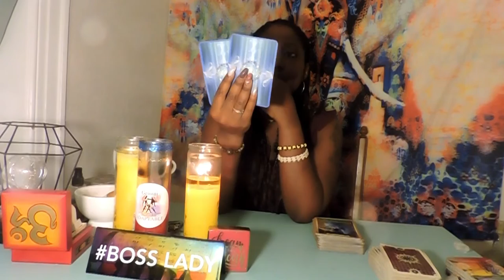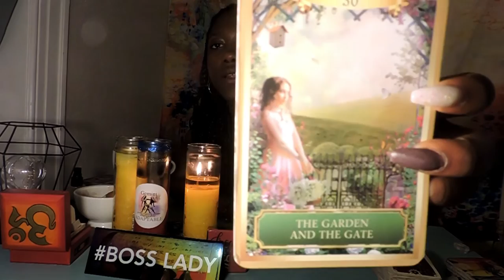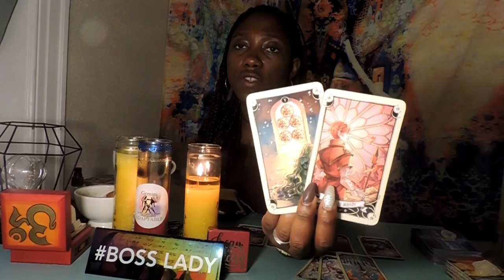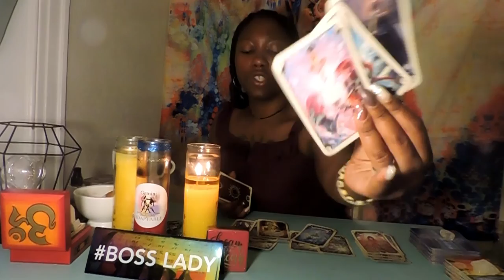FIRE SIGNS *They Aren't Ready To Shoot Their Shot Yet* June 11th-14th Daily Tarot Reading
TEXT ME A QUESTION

Happy Reading!

13SignsTarot